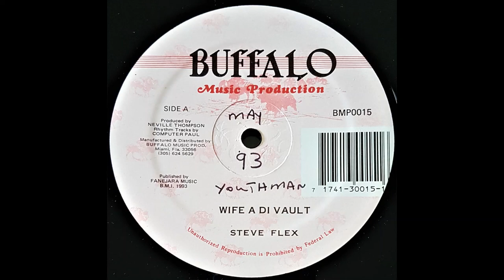Steve Flex - Wife A Di Vault & Version (Neville Thompson - Buffalo Music Production 12" 1993)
DJ cut to Winston Smith - Boss Man
Youthman Riddim